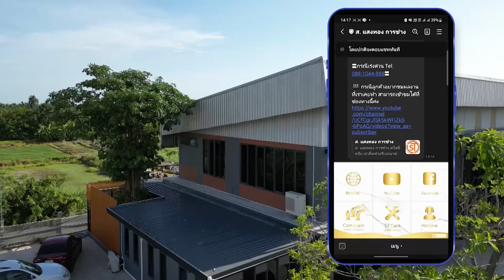TOP 5 รวมผลงานต่อเติมห้องนอนผู้สูงอายุ มีบ้านทาวน์โฮมก็ทำได้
- ต่อเติมห้องนอนผู้สูงอายุ สำหรับทาวน์โฮม แบบนี้ดีที่สุด !! ม. Grande Pleno Rattanatibeth NO. 201
-ต่อเติมข้างบ้าน ห้องนอนผู้สูงอายุ | ม.คาซ่าวิลล์ ประชาอุทิศ 90
- ต่อเติมห้องนอนผู้สูงอายุสำหรับทาวน์โฮม |ม.สุขนิเวศน์7 ประชาอุทิศ75
- ต่อเติมห้องนอนผู้สูงอายุ ห้องครัว โซนตากผ้า หลังคาโรงรถ เหล็กดัด ม. Happy Ville Donmueang NO. 249
- รีโนเวทบ้านเดี่ยวทั้งหลัง! ห้องนอนผู้สูงอายุ+ห้องน้ำ+หลังคา | บ้านส่วนตัว ซ.สหพร